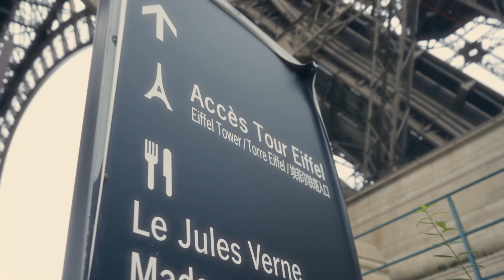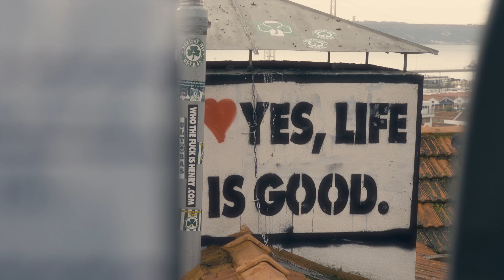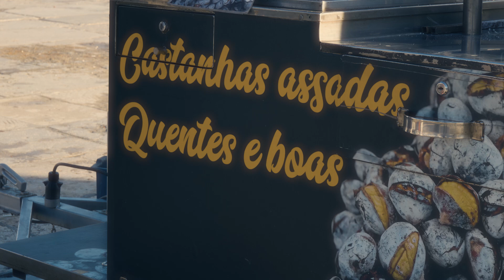Backpacking Europe Alone with No Plan (here's how it went...)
I went to Europe with no plan and nothing but a backpack. Here's a little recap of how it went...

This was by far one of the best and most positively life-altering experiences. Very excited to share more with you all but figured a little recap was in order first;)

Thank you to all the kind souls, happy, and helpful people I met on this trip from all around the globe. I'll see you again soon!

Love you all. Stay Blessed!

More Solo Travel content coming soon, let me know what you'd like to hear about or see more of!